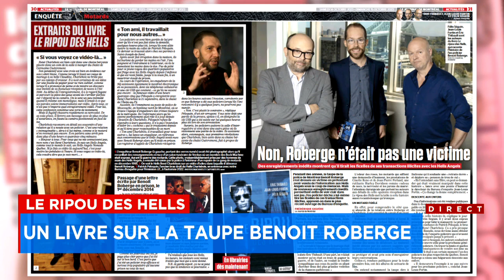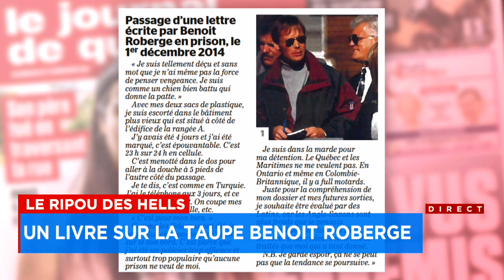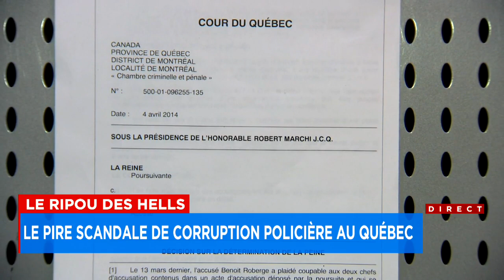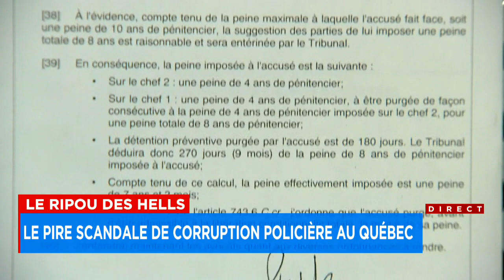Le Ripou des Hells: un livre sur la taupe Benoit Roberge